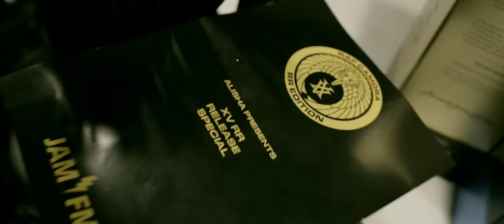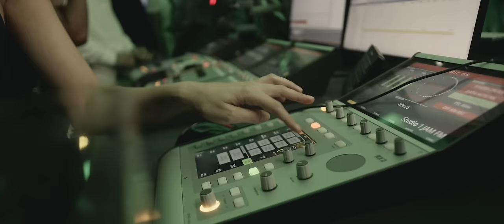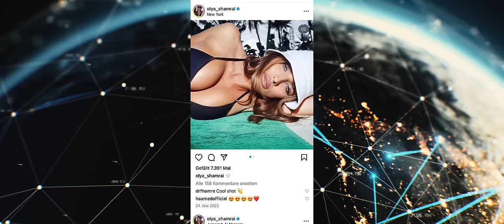RAF Camora feat. Dardan & Jamule - Model (Exclusive Video)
Shot @ JAM FM Radio Station - XV RR Party ( Alisha presents )

“Model” produced by The Cratez , The Royals, Neal & Alex and MINTI

Script x Director x DOP X Editor x CC: Shaho Casado